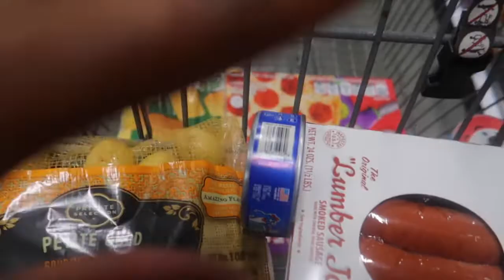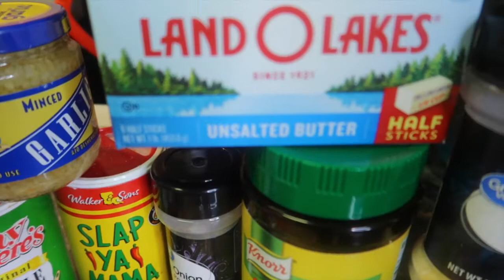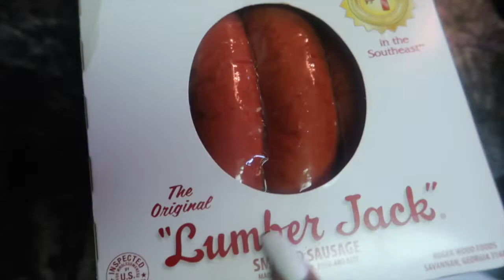VIRAL EGG BOIL TIKTOK W/ RAMEN 😋 | TIKTOK MADE ME DO IT! *DELICIOUS AF* | BTS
Hey guys! I just HAD to try this viral tiktok meal! & when I tell you guys, ITS SOOOO DELICIOUS! I mean just that! Definitely a MUST TRY! Turn on your post notifications by tapping the bell! I’ll see you in the next videoooo 💕💕💕💕

IG & TIKTOK: theshaygirll
SC & TWITTER: Kevoc_aye